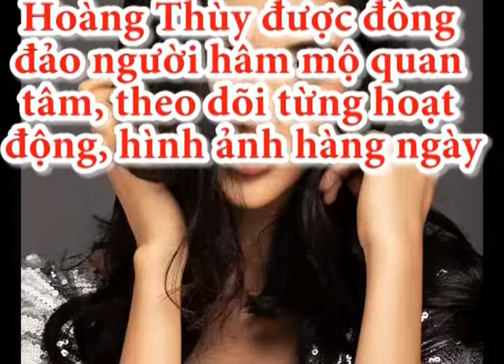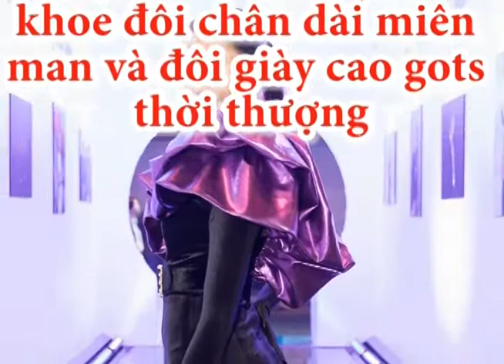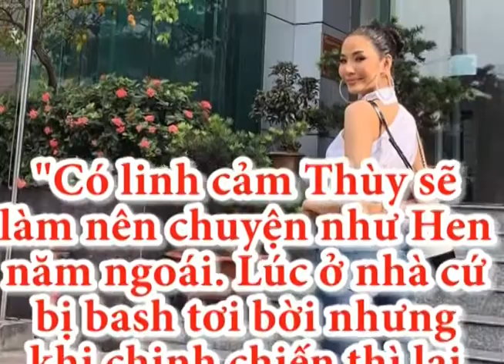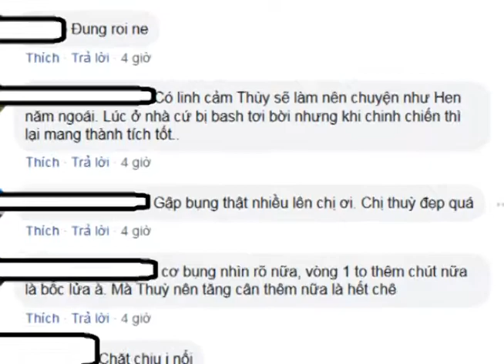Hoàng Thùy lộ vẻ sexy với style đơn giản khỏe khoắn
Hoàng Thùy lộ vẻ sexy với style đơn giản khỏe khoắn, á hậu hoàng thùy tham dự miss universe 2019